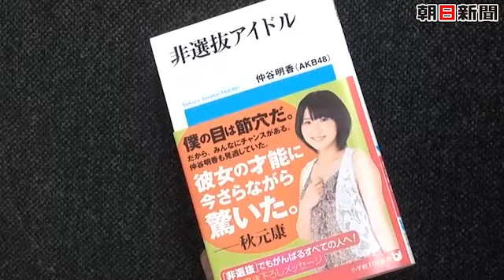アイタイキモチ 仲谷明香さん(ショートバージョン)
★記事詳細とHD動画はこちら
 声優を夢見る少女が厳しい芸能界で少しずつ居場所を築いていく姿を描きスマッシュヒットとなった新書「非選抜アイドル」（小学館101新書）。著者はAKB48の現役メンバー・仲谷明香さんだ。アニメ好きの彼女が飛び込んだアイドルの世界、「非選抜」にとっての総選挙、声優への思いを聞いた。